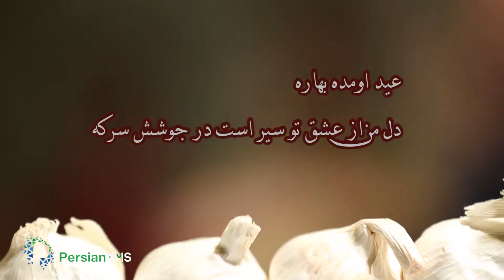سیر | sir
سیر در هفت سین نماد تندرستی و میکروب‌زدایی است.